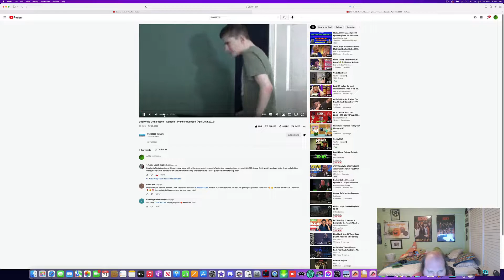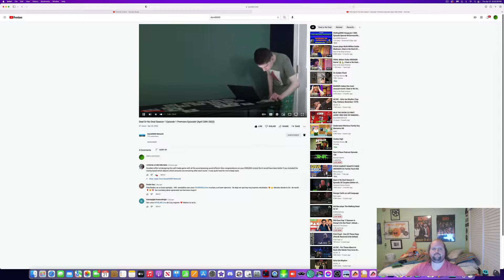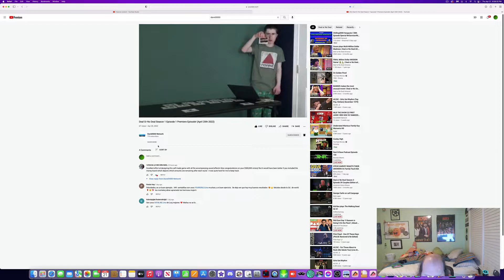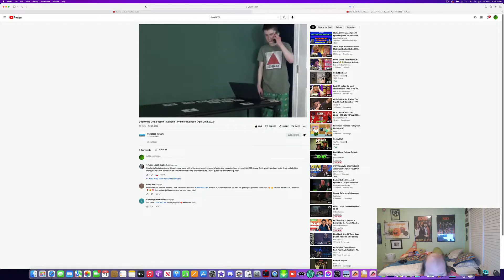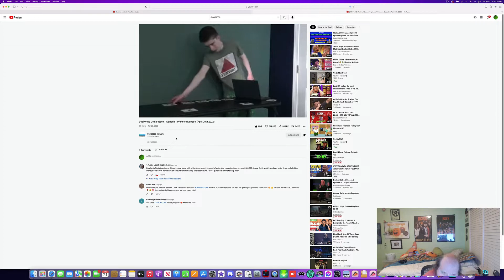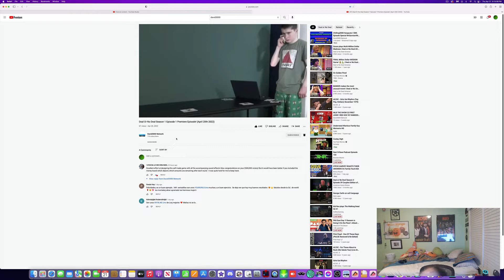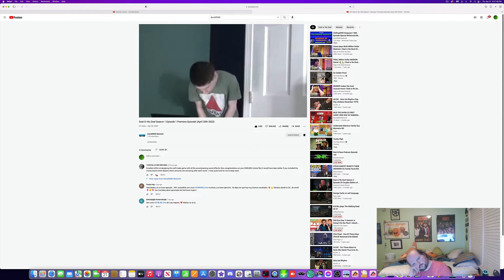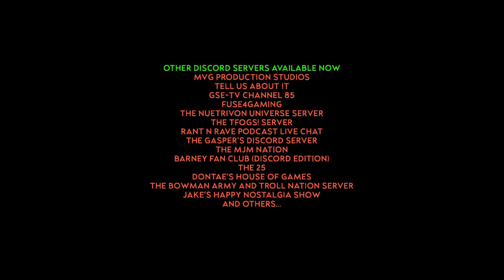LJPCBM Reacts - Episode 822 - Deal or No Deal - Series Premiere (April 20th, 2022)